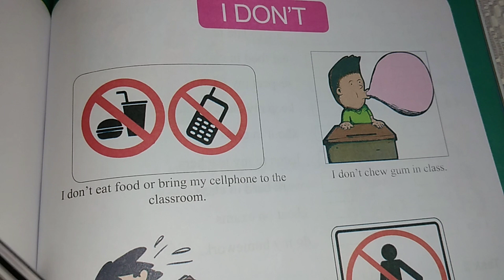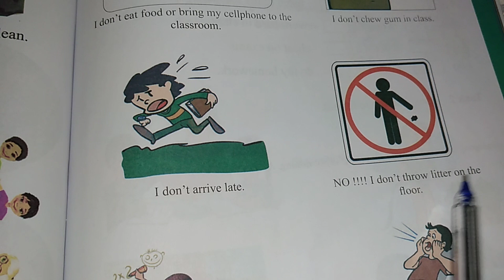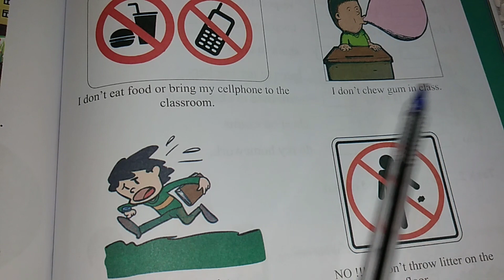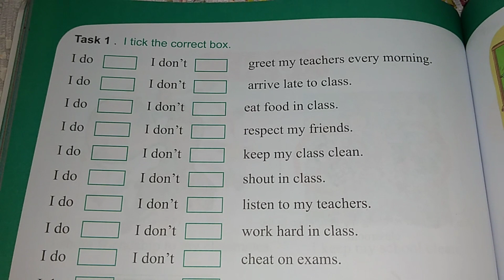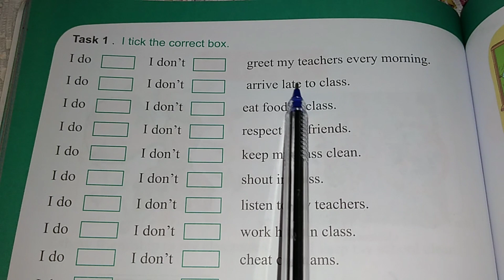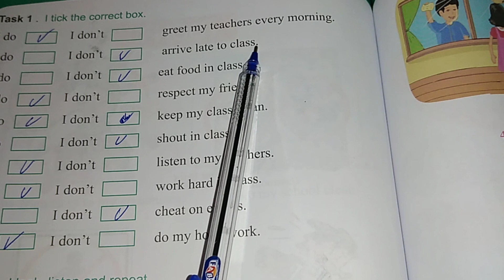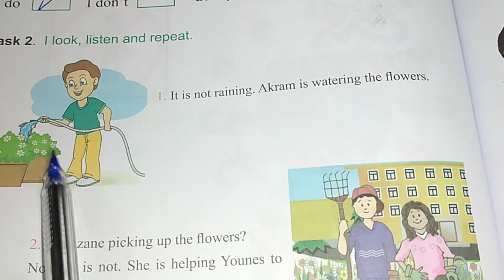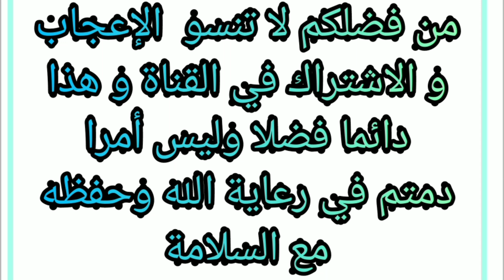شرح الصفحة 103 والصفحة 103 من كتاب اللغة الانجليزية للسنة الاول موسط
شرح الصفحة 103من كتاب الانجليزية